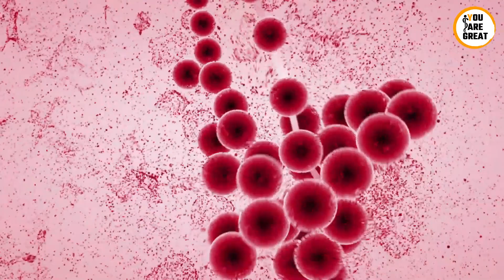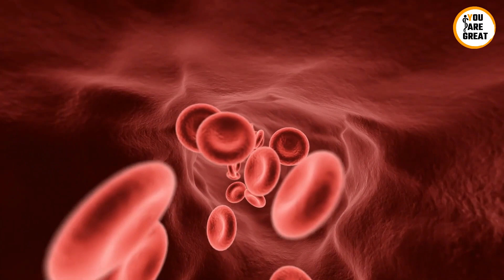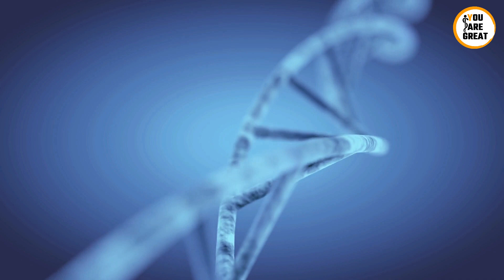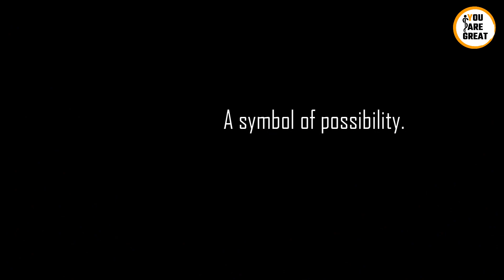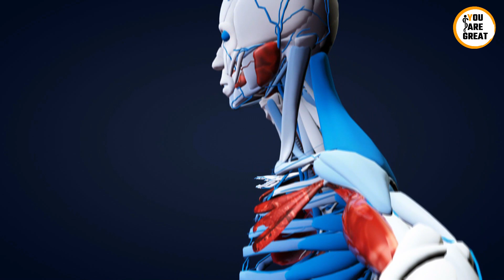Joe Dispenza | HOW TO REDUCE STRESS HORMONES AND BALANCING CORTISOL LEVELS NATURALLY ❗ Eng. Sub.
We present a great speech of dr. JOE DISPENZA :  HOW TO REDUCE STRESS HORMONES AND BALANCING CORTISOL LEVELS NATURALLY ❗